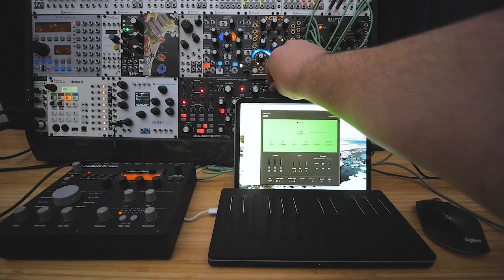Sempervirens | Felt Instruments Blisko, Strymon Magneto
Sempervirens - always flourishing or vigorous. (of plants) evergreen

Sound on sound performance with Felt Instruments Blisko and Strymon Magneto. Inspired by the recent forest fires here in California, specifically the sempervirens sequoias, which manage to flourish even in fire.

Felt Instruments makes beautiful virtual instruments in VST format. Here I am using their newest suite of instruments named Blisko, which incorporates Viola, Violin, and Cello recorded and modified in interesting ways. They are MPE compatible and that adds an extra layer of expressiveness. It feels like you are playing an actual physical instrument, as opposed to the normal multi-sample experience.

I am using my iPad as a screen for my computer to show the VST. The Analog Heat is acting as an audio interface for my computer, so I can send the audio from the VSTs to my eurorack. I use Strymon Magneto to make sound on sound loops and then feed that into Clouds in looping delay mode. The bass is from the Moog Subharmonicon.

Apologies for the lower than usual video quality. I didn't realize I wasn't shooting in 4k and this ended up being the best take. Sometimes you just have to let things be.